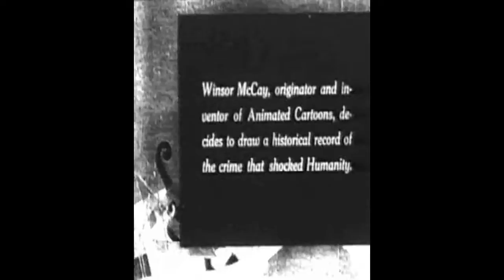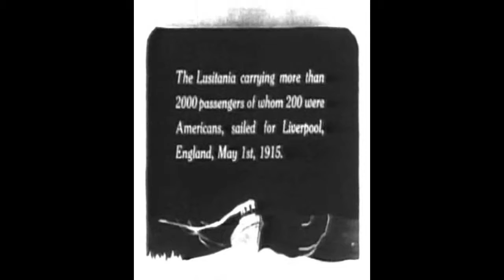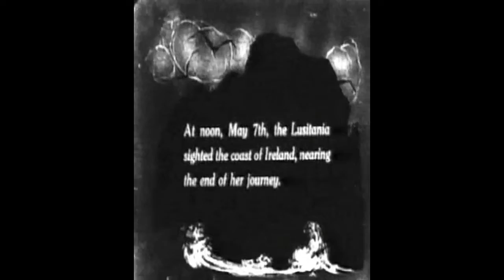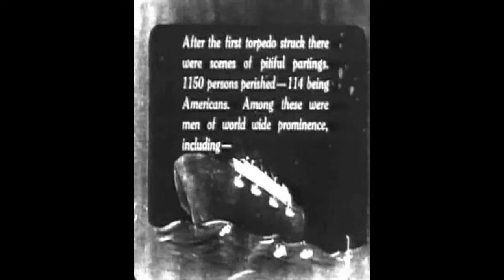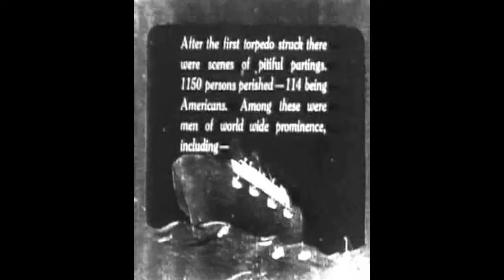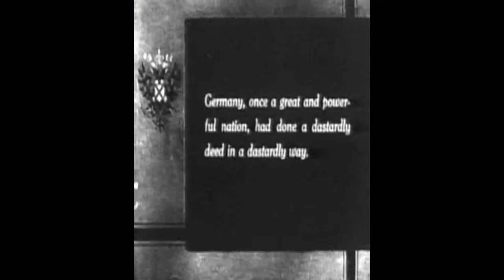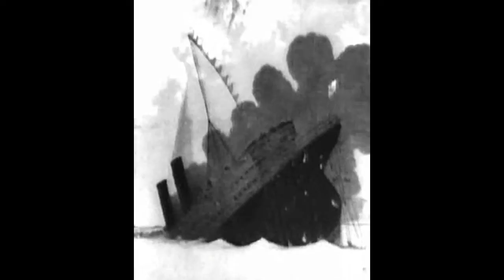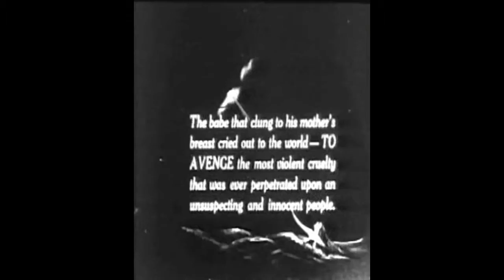The Sinking of the Lusitania 1918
The Sinking of the Lusitania, released in 1918, is an animated short film by American artist Winsor McCay. It features a short 12 minute explanation of the sinking of RMS Lusitania after it was struck by two torpedoes fired from a German U-boat. The film was one of many animated silent films published to create anti-German sentiment during World War I. McCay illustrated some 25,000 drawings for the production. The film is stylized as a documentary, informing viewers on details from the actual event, including a moment by moment recap, casualty list, and a list of prominent figures who were killed.